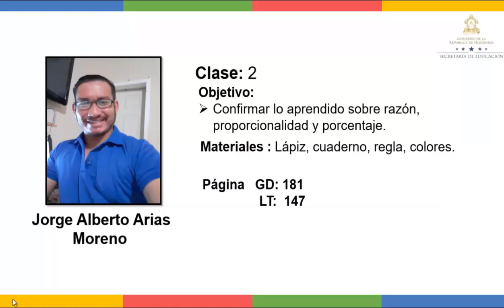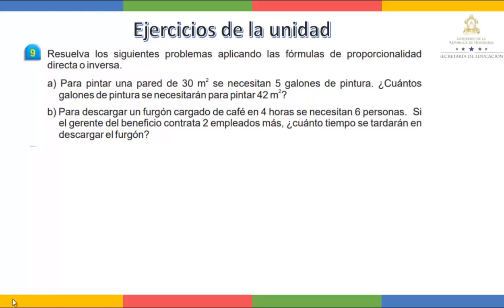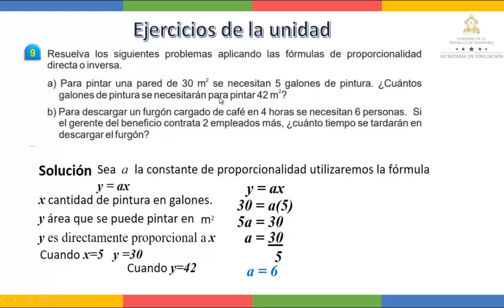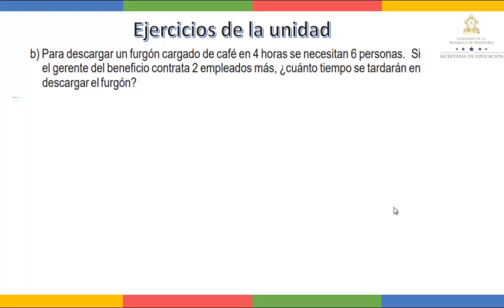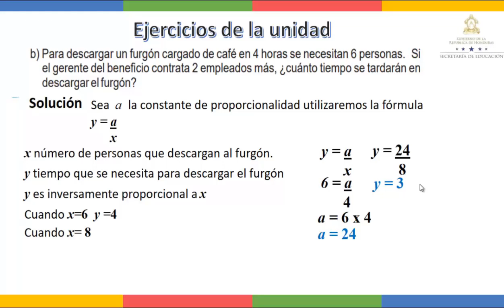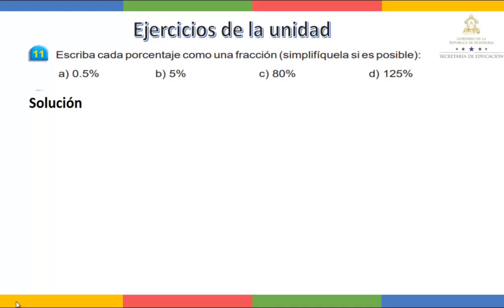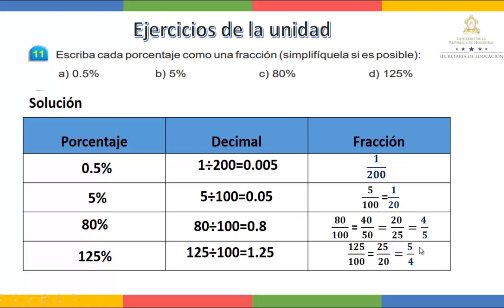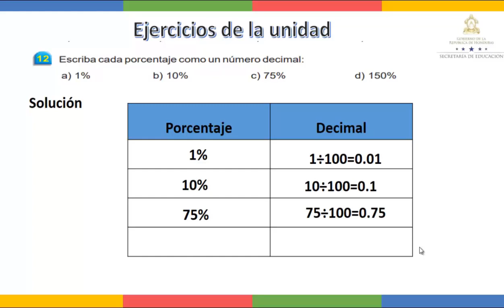Resolvamos ejercicios de porcentaje clase 2 - Séptimo Grado - Matemáticas